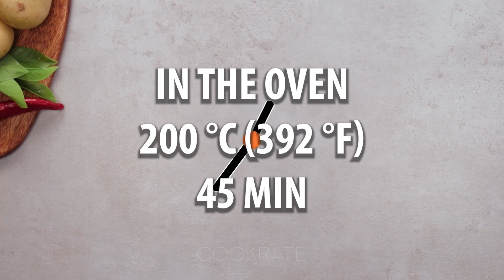I don’t cook pork ribs without apples! Extremely tender recipe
Ingredients:
pork ribs - 1.2 kg (2¾ lb)
potatoes - 1 kg (2.2 lb)
ketchup - 100 g (3.5 oz)
apple puree - 100 g (3.5 oz)
soy sauce - 50 ml (⅕ cup)
brown sugar - 20 g (0.7 oz)
cinnamon - 5 g (0.18 oz)
lemon juice - 50 ml (⅕ cup)
barbeque sauce 200 g (7 oz) + 100 g (3.5 oz)
Tray for potatoes with size 15x25 cm (6x10 in)
Tray for potatoes with size 20x30 cm (8x12 in)
IN THE OVEN 200°C (392 °F)/45 MIN + 15 MIN + 10 MIN